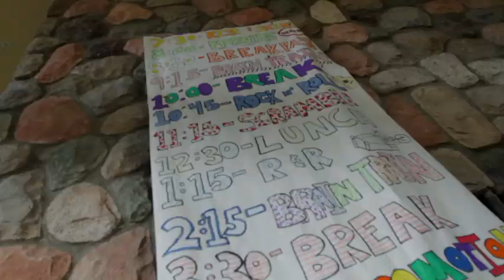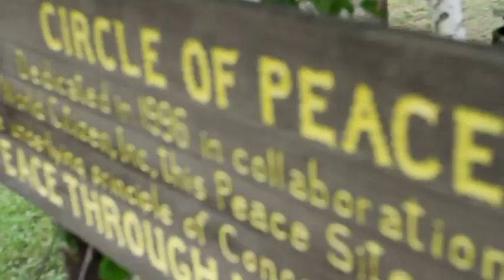Discover Hometown USA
Discover Hometown USA! Representing students from more than 30 countries around the world, Hometown USA, a partnership between Concordia Language Villages and CIEE, is an all-inclusive immersive summer culture and english language camp for high school students at any language level.